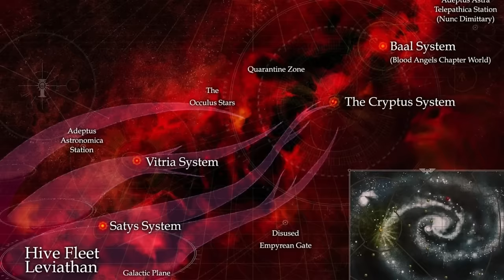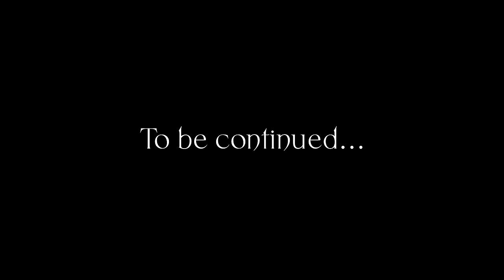Kỷ nguyên Indomitus (Dark Imperium) chapter 2 \ Warhammer 40,000 lore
Thiên niên kỷ thứ 42 đã bắt đầu với một thảm họa mới đối với toàn thiên hà, không còn chịu sự kìm hãm của các cột trụ Blackstone, biển Warp đã tuôn trào ra cõi thực như một đợt thủy triều không thể kìm hãm, nó bủa vây các vì sao bằng những cơn bão Psychic bất tận, chia cắt con dân của chủ nhân loài người khỏi ánh sáng của ngài và tạo điều kiện cho bè lũ quỷ dữ, dị giáo và Xenos dễ dàng xăm lăng cõi thực hơn bao giờ hết, chúng tàn sát, tàn phá và tha hóa nhân loại đằng sau sự che chở của những cơn bão Warp, Thời khắc đã điểm để một cuộc viễn chinh giải cứu nhân loại mới bắt đầu hoặc là chờ đợi và đối mặt với sự tuyệt chủng, hay thậm chí có thể còn tồi tệ hơn.

- Donate ủng hộ trực tiếp (pwease :3 ): 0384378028 MB Bank hoặc 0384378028 MOMO